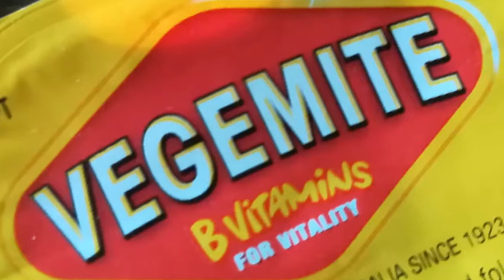Cruise ship director and wife try Vegemite live on TV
Royal Caribbean cruise director and wife try Vegemite live on cruise TV.